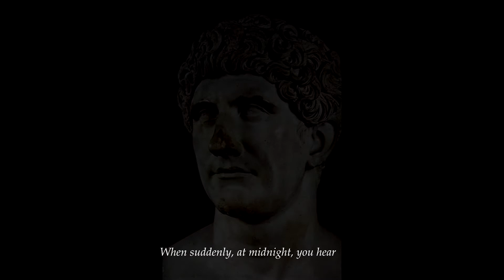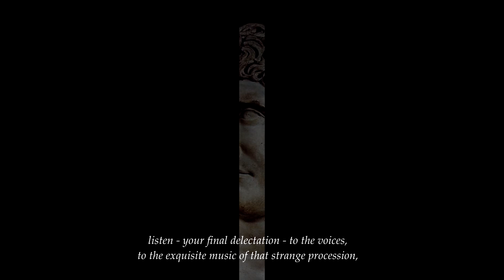(En subs) Κωνσταντίνου Καβάφη "Απολείπειν ο Θεός Αντώνιον" - C.P. Cavafy "The God abandons Antony"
"Πνοή" πάνω στο ποίημα του Κωνσταντίνου Καβάφη "Απολείπειν ο Θεός Αντώνιον" (En subs) - C.P. Cavafy "The God abandons Antony"
Σκηνοθεσία: Κυριάκος Χατζημιχαηλίδης
Από τον κύκλο Video Art "Πνοές"

δείτε περισσότερα για τις "Πνοές" από τον σκηνοθέτη και παραγωγό Κυριάκο Χατζημιχαηλίδη